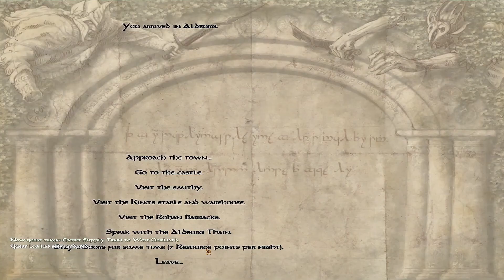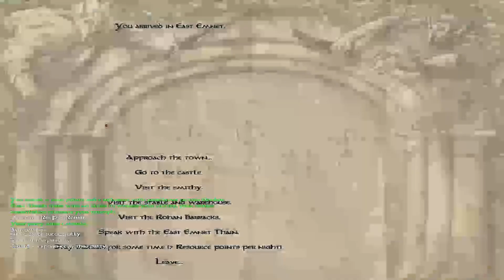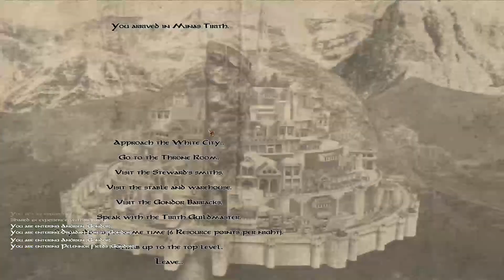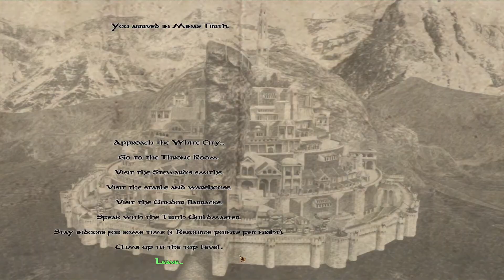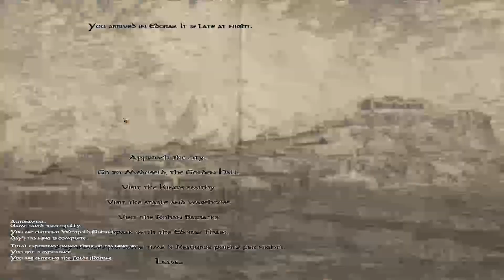Mount & Blade Warband - The Last Days V3.6 #10 | Lord of The Rings Mod Gameplay Walkthrough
Let me know your thoughts and suggestions in the comments!
This is the episode 10 of this amazing Lord of The Rings mod in Mount and Blade Warband!

I love any kind of feedback you give on my videos.